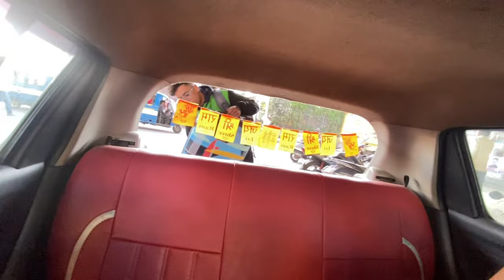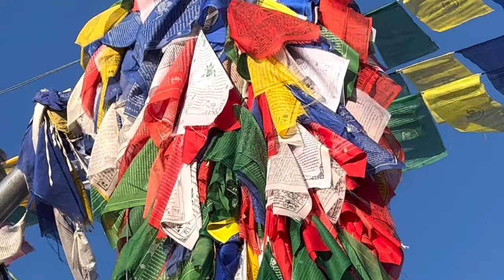They gifted me  15 😍 worth 1L RUPEES 😱 ॥ 500 SUBSCRIBERS SPECIAL ❤️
Finally I have my brand new IPhone 15 256GB variant. In this video you will see how I bought Iphone 15 made in India. I have taken few massive shots from Dalai Hills, Mussoorie. Hope you enjoyed the video.